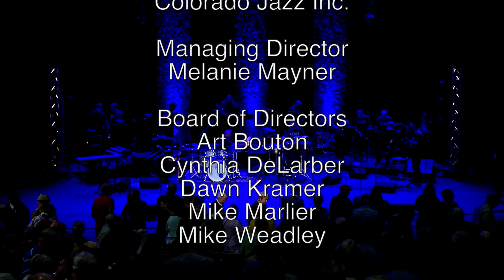CJRO @ Arvada with Larry Braggs Full Show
Colorado Jazz Repertory Orchestra (coloradojazz.org) with Larry Braggs!